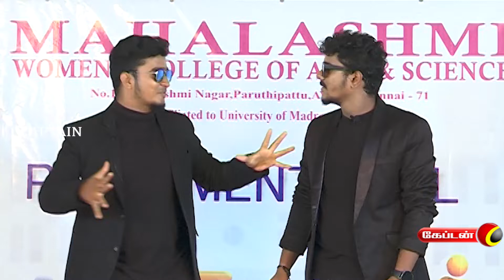Special Edition | அப்பாராவ் சுப்பாராவ் | ஞாயிறு இரவு 08:30 மணிக்கு | Captain TV